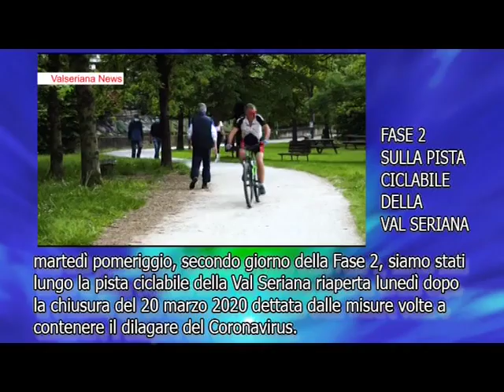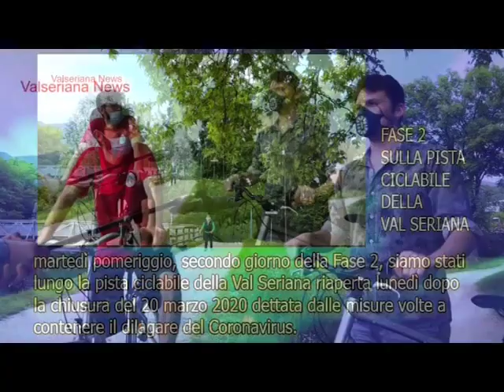Flash news 6 maggio 2020 Valseriana news